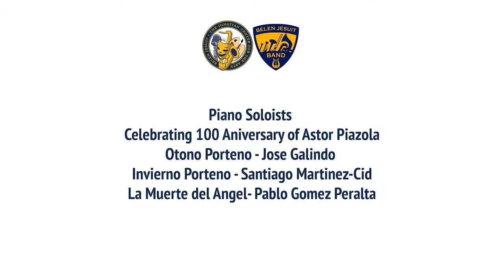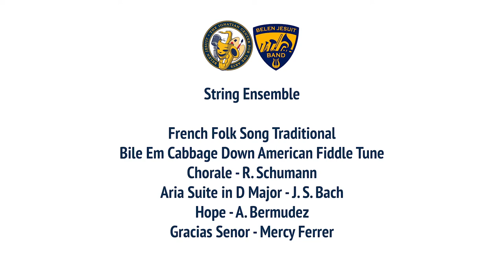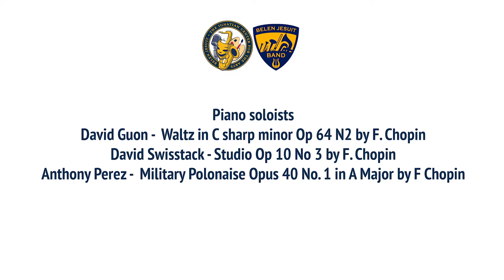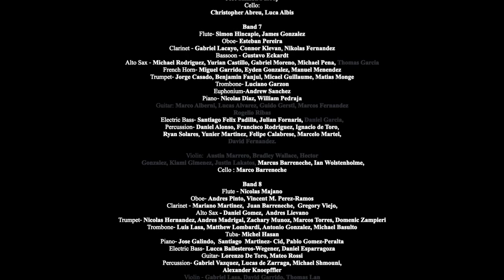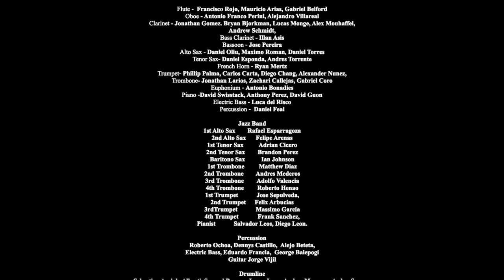Belen Jesuit Spring Concert 2021